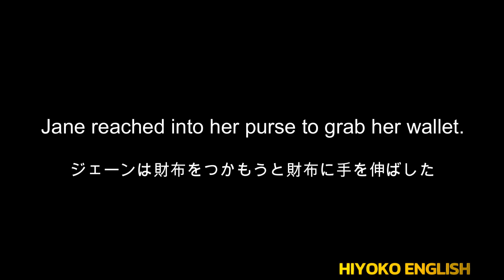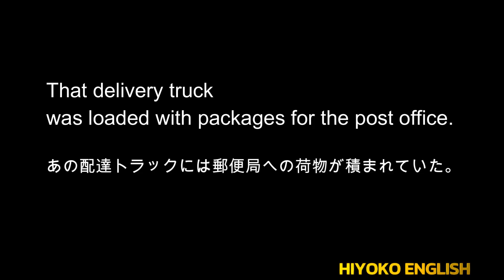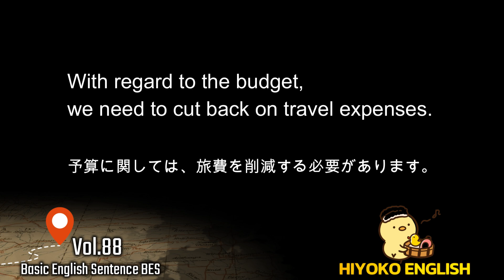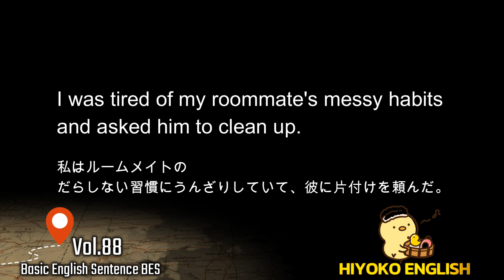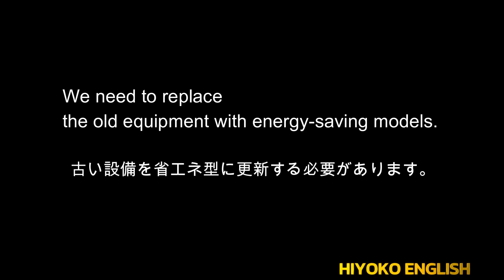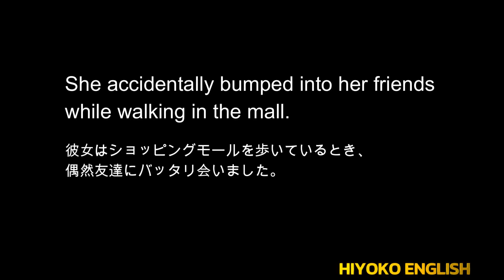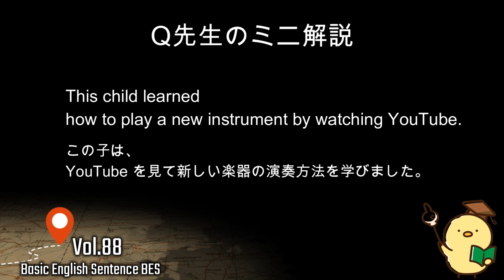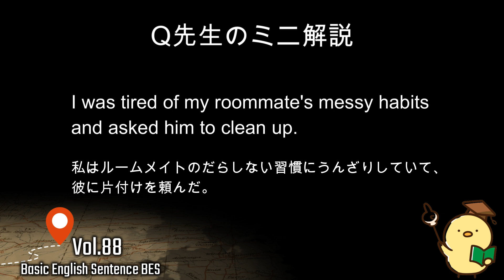[英語耳養成講座] 毎日の基礎英語リスニング BES- Basic English Sentence- 第８８回 [TOEIC・英検対策][聞き流し対応版] おまけ解説付き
-修正情報-
No.4のThoseが発音されておりませんが、音声と和訳は合っています。
表記されているThoseは無しと考えて下さるよう宜しくお願いします。